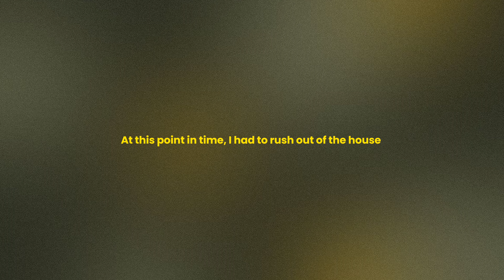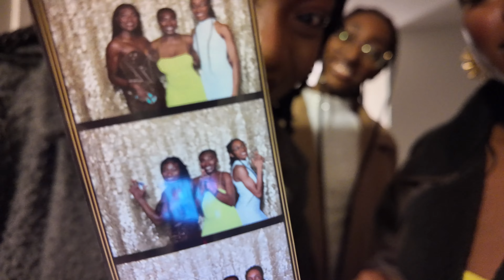VLOG | Running Errands, GRWM, & HippoBall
-Deb

Matthew 5:16 | In the same way, let your light shine before others, so that they may see your good works and give glory to your Father who is in heaven.

Filming on: Dji Osmo Pocket 3 & iPhone 14 Pro